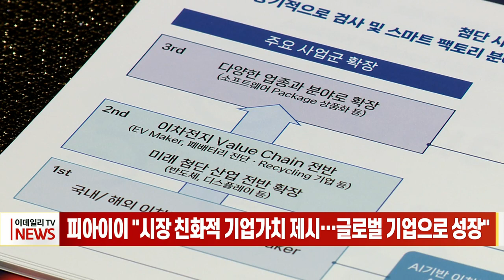피아이이 "시장 친화적 기업가치 제시... 글로벌 기업으로 성장" (20240403)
피아이이 "시장 친화적 기업가치 제시... 글로벌 기업으로 성장"